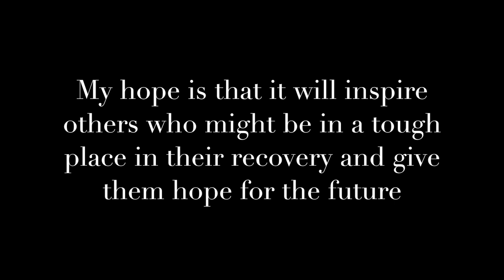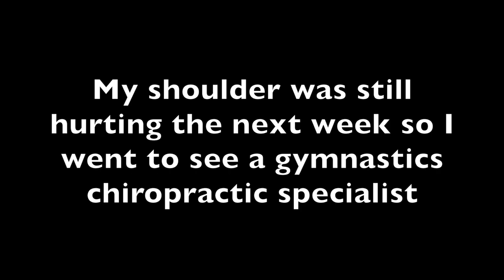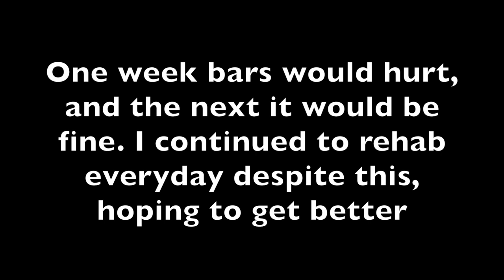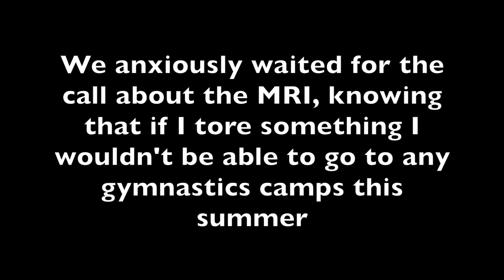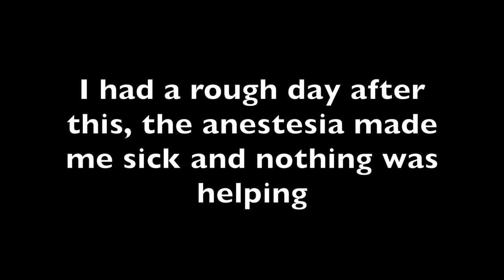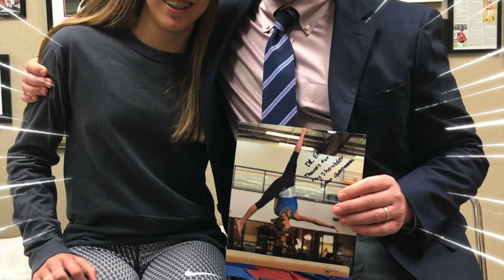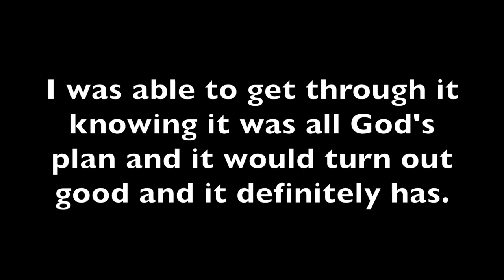Gymnast Shoulder Surgery Journey-Torn Labrum Comeback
This video explains what I went through as a gymnast in the past year after recovering from shoulder surgery in July. I hope you enjoy my comeback video!